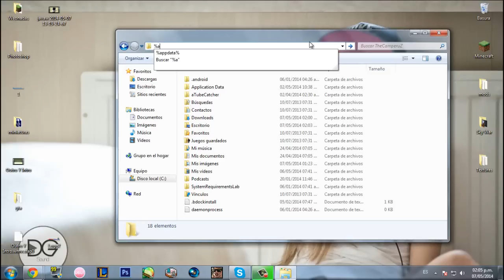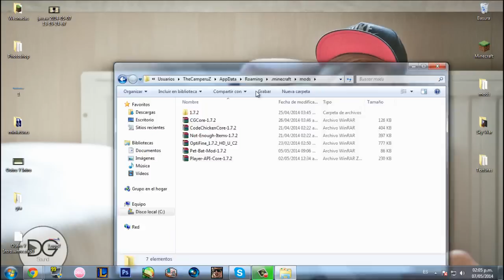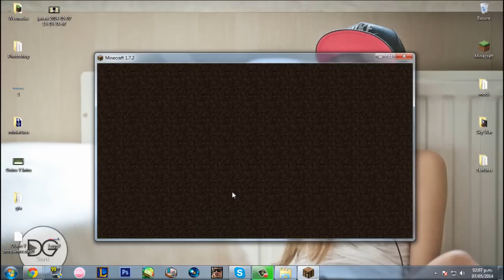Minecraft 1.8.8/1.8./1.7.10/1.7.2/1.6.4 - Descargar e Instalar BackPacks Mod (Mochilas Mod)